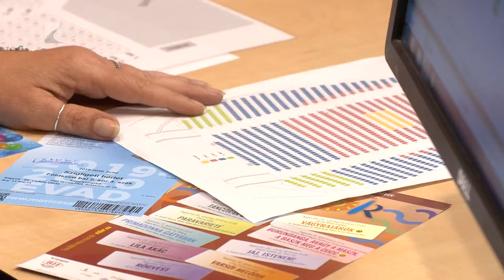Árusítják a VIDOR színházjegyeket - Kölcsey Televízió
Hétfő reggel kezdődött a jegyárusítás a bérlettel rendelkező színházlátogatók számára a VIDOR versenyporgramjára. Ezzel az előjoggal köszöni meg a Móricz Zsigmond Színház az egész éves hűséget. A bérlettel nem rendelkezők csütörtök reggeltől vásárolhatnak jegyet a színház jegyirodájában, szombattól pedig akár online is.